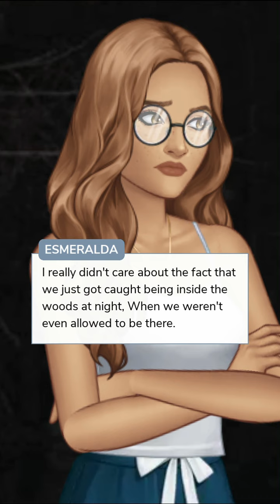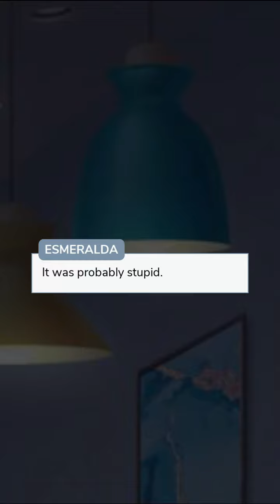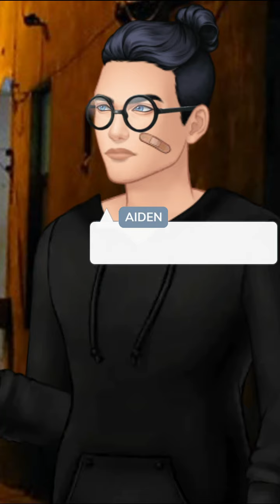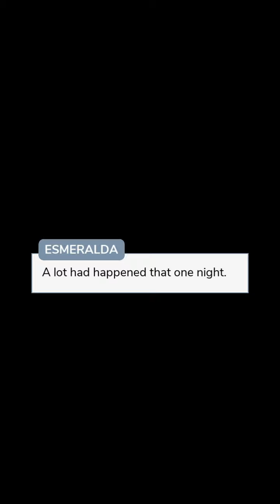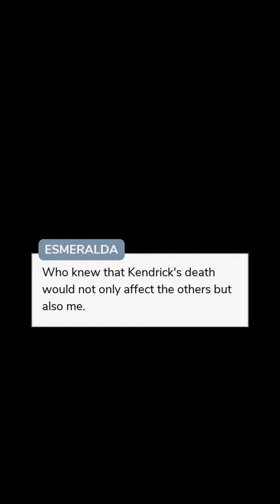Why Me? (Part 17) Episode Choose Your Story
Why Me? Episode 17

Countless murders and unsolved crimes inside the woods of Queenstown, what happens when Esmeralda Lewis decides to unravel the mystery behind the woods with Elvis North?

Credit: Myiah
Author’s IG: @myiah.writes